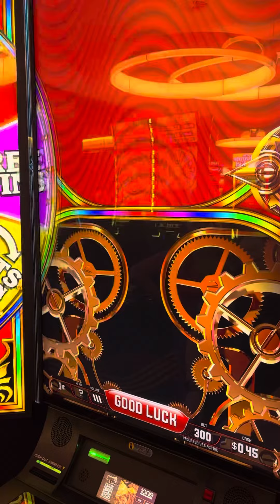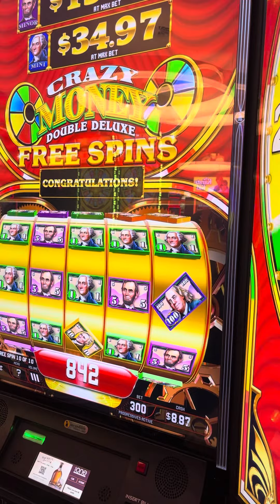CRAZY MONEY BONUS